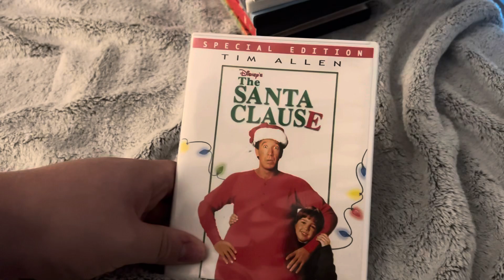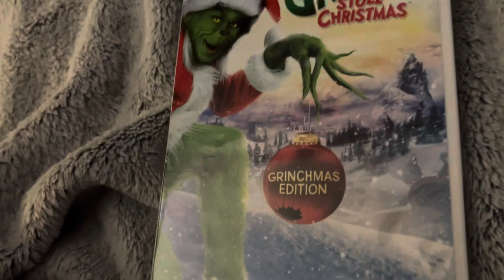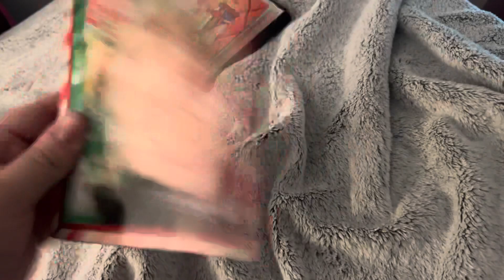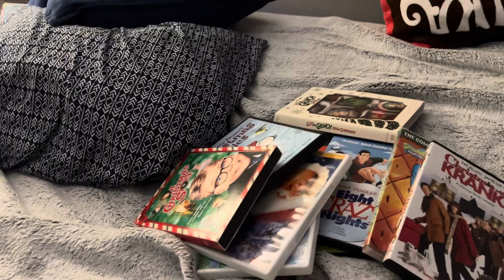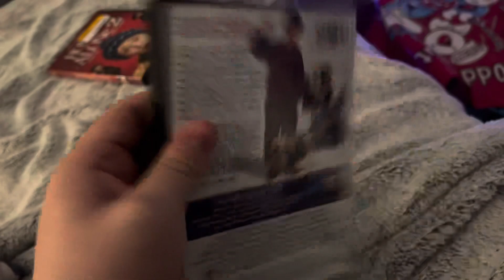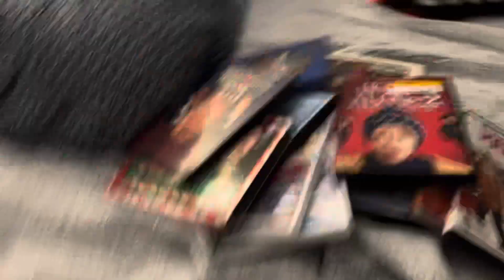Christmas DVD Collection in a nutshell (2023)